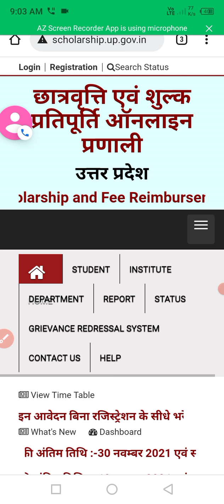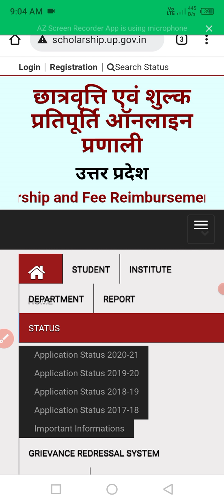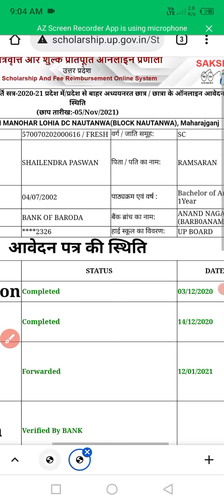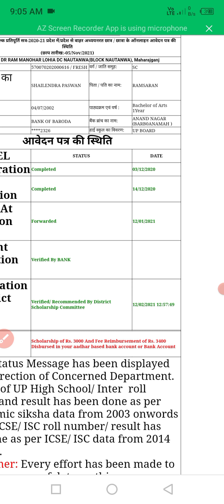up scholarship status 2021-22 कैसे चेक करें up scholarship status 2021-22 Check Kare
status check kaise karen UP scholarship ka

up scholarship aay jati verification problem solve Kaise kare

UP scholarship problem solve kaise karen Aadhar Card web application problem solve kaise karen UP scholarship ka form Kaise bharen UP scholarship jatiy ka problem solve kaise karen 2021 ka form Kaise bhare ja rahe hain 2021 ka naya naya video dekhne ke liye Hamari Upar hai to subscribe karne aur Bela ki raili video Karnataka jaen Ham baat karte hain kaise karen